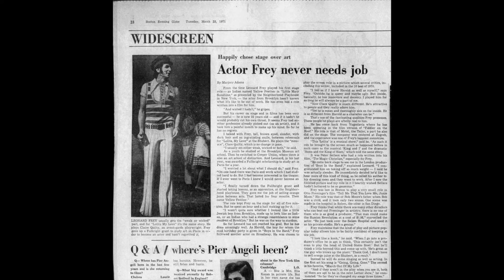"March Out Of My Life" - Lolita, My Love (Boston, 1971)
Leonard Frey singing his "favorite number" in the infamous flop Lolita, My Love. This number was actually written for the show's Boston run, as the original second-act number for Claire Quilty was titled: "It's A Bad, Bad World".

Ironically, Frey actually loved his time in "Lolita, My Love" and wanted desperately for the show to transfer to Broadway.